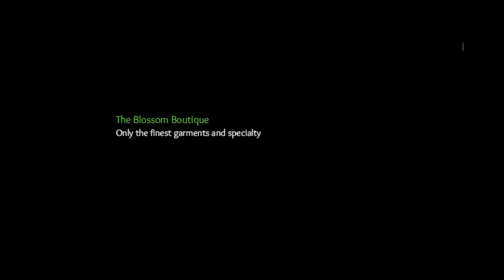A Story Beside #004...👩‍🦰👩‍🦰..(ENG)